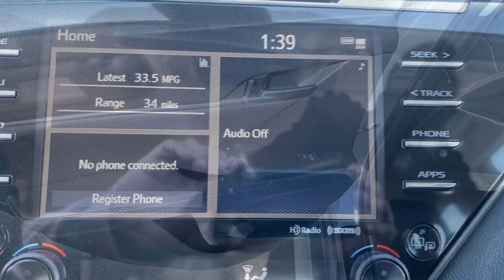2020 Toyota Camry Draper, Sandy, South Jordan, Riverton, Salt Lake City 66539A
Used 2020 Toyota Camry XSE available in 11453 Lone Peak Parkway, Draper, Utah at Karl Malone Toyota. Servicing the Draper, Sandy, South Jordan, Riverton, Salt Lake City, UT area.

2020 Toyota Camry XSE Silver FWD 2.5L I4 DOHC 16V 8-Speed AutomaticbrbrClean CARFAX.brbrToyota Certified Black Leather 4-Wheel Disc Brakes 6 Speakers ABS brakes Air Conditioning Alloy wheels AM/FM radio: SiriusXM Apple CarPlay/Android Auto Auto High-beam Headlights Auto-dimming Rear-View mirror Automatic temperature control Brake assist Bumpers: body-color CD player Compass Delay-off headlights Driver door bin Driver vanity mirror Dual front impact airbags Dual front side impact airbags Electronic Stability Control Emergency communication system: Safety Connect with 1-year trial Exterior Parking Camera Rear Four wheel independent suspension Front anti-roll bar Front Bucket Seats Front Center Armrest Front dual zone A/C Front reading lights Fully automatic headlights Garage door transmitter: HomeLink Heated door mirrors Heated front seats Illuminated entry Knee airbag Leather Seat Trim Leather Shift Knob Low tire pressure warning Multi-Stage Heated Front Bucket Seats Occupant sensing airbag Outside temperature display Overhead airbag Overhead console Panic alarm Passenger door bin Passenger vanity mirror Power door mirrors Power driver seat Power passenger seat Power steering Power windows Radio data system Radio: AM/FM/HD Audio Plus Rear anti-roll bar Rear reading lights Rear seat center armrest Rear side impact airbag Rear window defroster Remote keyless entry Security system Speed control Speed-sensing steering Split folding rear seat Spoiler Sport steering wheel Steering wheel mounted audio controls Tachometer Telescoping steering wheel Tilt steering wheel Traction control Trip computer Turn signal indicator mirrors Variably intermittent wipers Wheels: 8.0J x 19 Black Machined-Finish Alloy Black Leather.brbrCertified. Toyota Details:brbr * Limited Warranty: 12 Month/12000 Mile (whichever comes first) from TCUV purchase date (for Toyota Certified Used Vehicles program)br * Warranty Deductible: $0br * 160 Point Inspection (for Toyota Certified Used Vehicles program) 174 Point Inspection (for Toyota Certified Used Hybrids program)br * Transferable Warrantybr * Roadside Assistancebr * Powertrain Limited Warranty: 84 Month/100000 Mile (whichever comes first) from TCUV purchase datebr * Vehicle Historybr * Limited Comprehensive Warranty: 12 Month/12000 Mile (whichever comes first) from certified purchase date. Roadside Assistance for 7 Year / 100000 Mile (for Toyota Certified Used Vehicles program) Limited Comprehensive Warranty: 12 Month/12000 Mile (whichever comes first) from certified purchase date. HV Battery Warranty coverage for 10 years/150000 miles. (2020 model year forward Hybrid-Related) 8 years/100000 miles whichever comes first from original date of first use when sold as new. Fuel Cell Vehicle Warranty 8 years/100000 mile (whichever comes first) on key fuel cell components. Roadside Assistance for 7 Year / 100000 Mile (for Toyota Certified Used Hybrids program)brbrbr27/38 City/Highway MPGbrbrCommunity - Service - ExperiencebrbrCome To See Our Specials!! See us on our Facebook page.